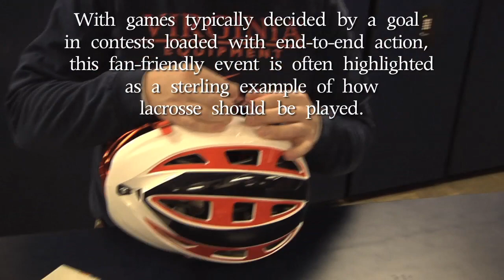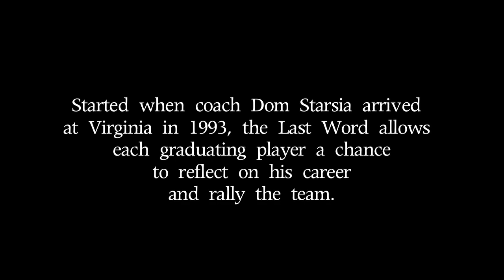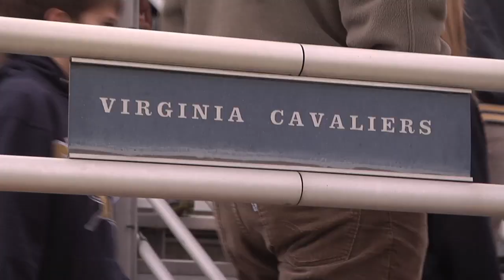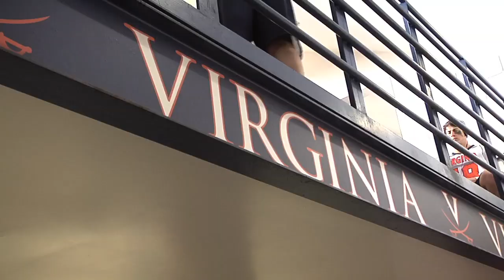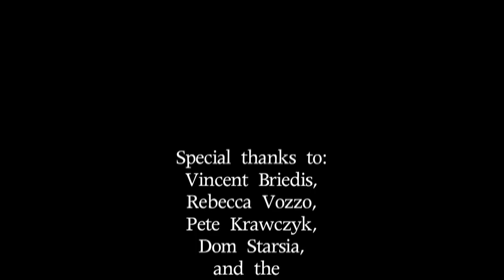Behind the Scenes with Virginia Lacrosse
Inside Lacrosse gets an exclusive behind-the-scenes look at the Virginia Cavaliers lacrosse team as they prepare to play Syracuse in one of the sports most anticipated match-ups.